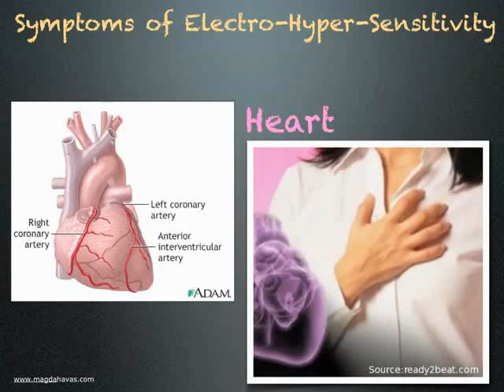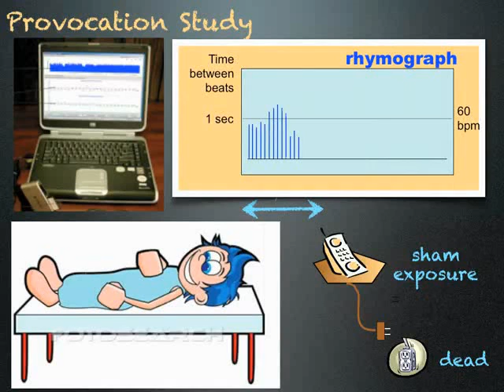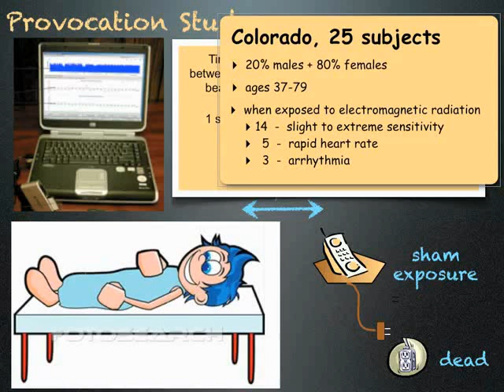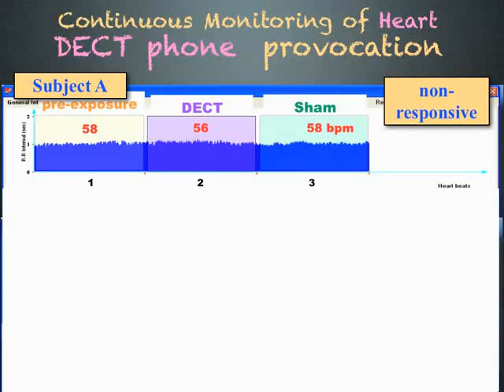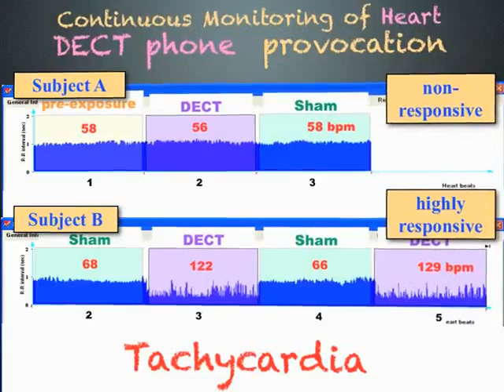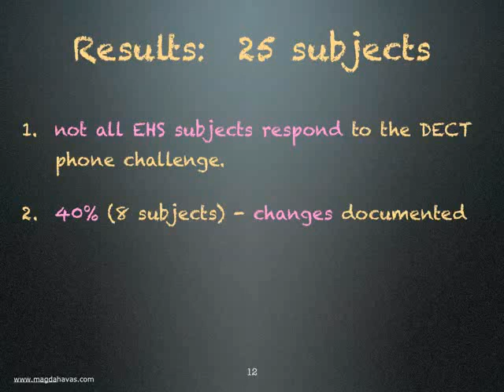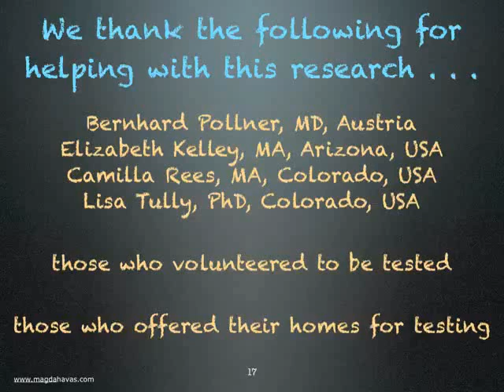Electromagnetic Spectrum, Microwave Exposure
Radiation safety tips cellphone danger electromagnetic radiation monitor are cell phones safe microwave transmitter cell phone frequencies microwave radiation.
Electromagnetic radiation monitor radiation house emf radiation protection air filled wireless tube headset cell phones and health cell phones brain cancer.
Hypersensitivity cell phone air-tube headset mobile phone health risk cell phones dangerous electrical hypersensitivity electromagnetic radiation protection.
Cell phone radiation exposure radiation cell phones cell phones health risks cell tower radiation cell phones and brain cancer solar radiation cell phone.

Cell phone frequencies cordless phones danger health risks of cell phone use safe cell phones health risks of cell phones cell phone dangers wireless phones.
Wireless radiation cell wireless electropollution emf shielding radiofrequency hypersensitivity cell phone health issues dangers of cell phones cell tower.
Radiation danger cell phone brain tumor cell phone radiation exposure emf shielding are cell phones dangerous radiation effects cell tower lease cell phones.
Health risks cell phones radiofrequency cell towers qlink scooter lowest radiation cell phones cell phones health radiation cancer cell phones and health.